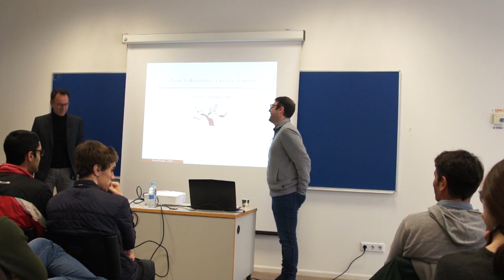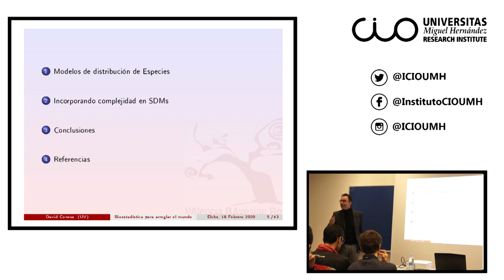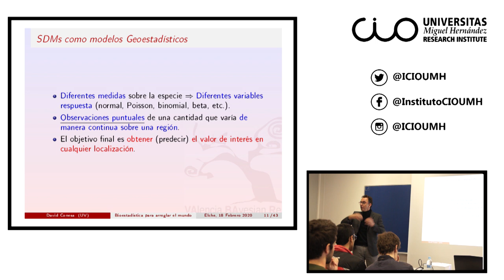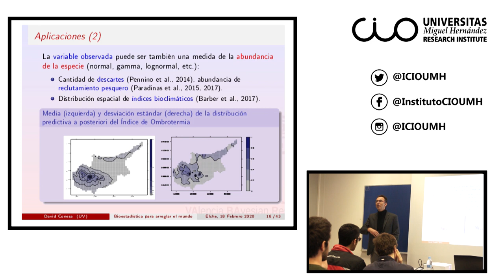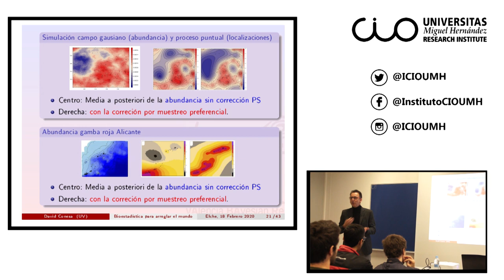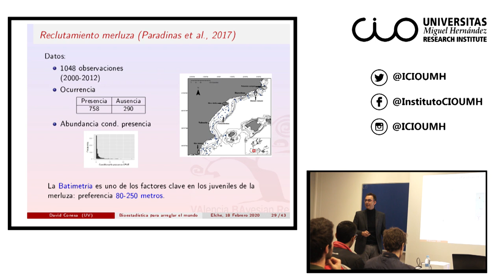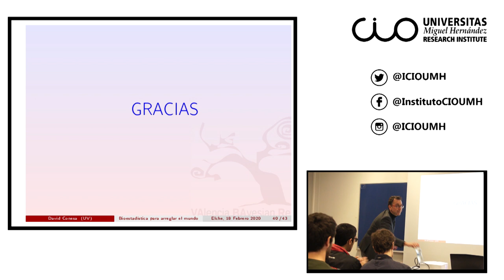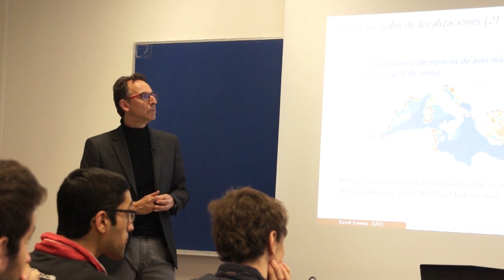Seminario David Conesa: ¿Puede la Bioestadística arreglar el mundo?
El Instituto Universitario de Investigación "Centro de Investigación Operativa" (CIO) de la Universidad Miguel Hernández de Elche acogió el pasado 18 de febrero  esta conferencia del investigador David Conesa, profesor de la Universidad De Valencia.